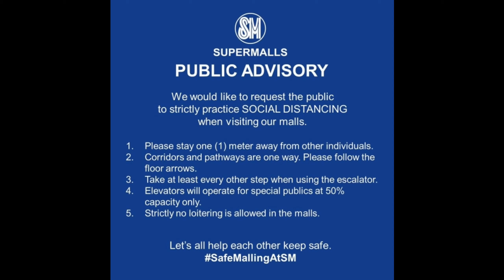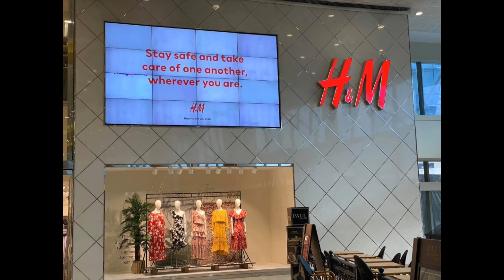Opening of SM Malls Nationwide during GCQ l The new normal